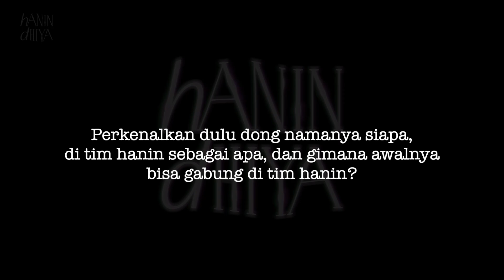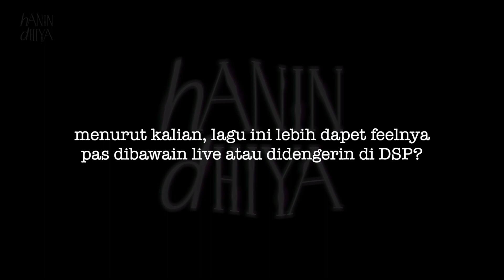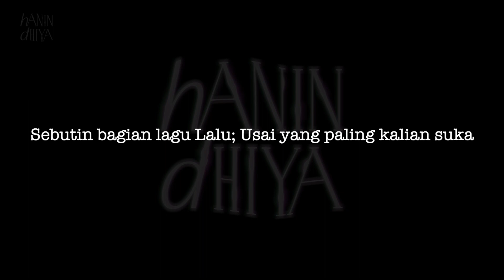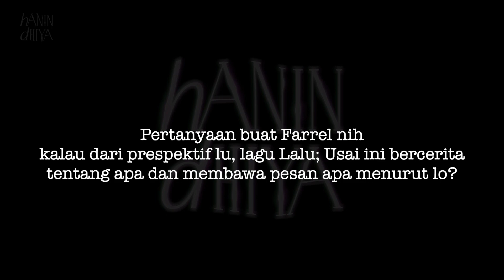The Story Of The Songs : lalu; usai | Hanin Dhiya With Farrel